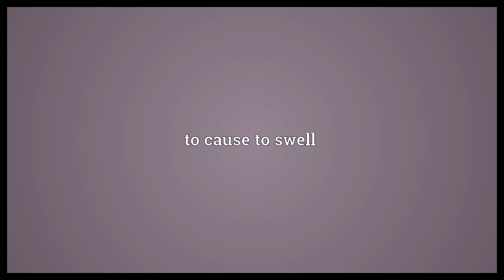Tumefy Meaning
Video shows what tumefy means. to cause to swell.  Tumefy Meaning. How to pronounce, definition audio dictionary. How to say tumefy. Powered by MaryTTS, Wiktionary